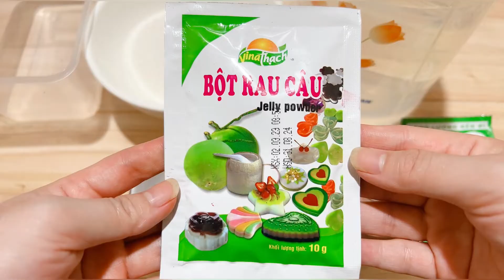Làm thạch rau câu nhiều màu sắc | cảnh quê nhà tít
Cách làm thạch rau câu nhiều màu sắc